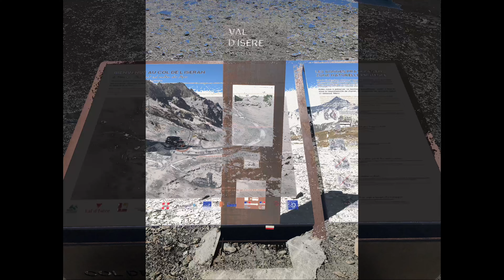🇫🇷 Viaje por los ALPES FRANCESES: Col de l’Iseran. El paso de carretera más alto de todo los Alpes.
Te gusta disfrutar de la vida, con mucha aventura? Pues aquí te enseño algunos viajes en moto por Europa.

Visita en moto al puerto más alto de todo los Alpes, con 2770 metros de altura.

Si estas planificando su viaje por Alpes y no está seguro de los puertos que quiere visitar aquí os dejo enlace de los puertos más importantes de los Alpes: